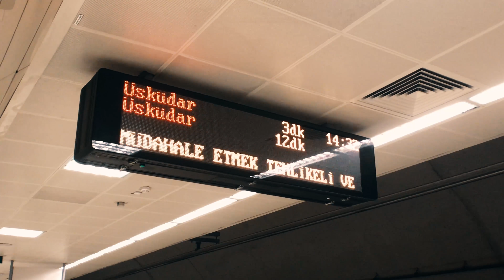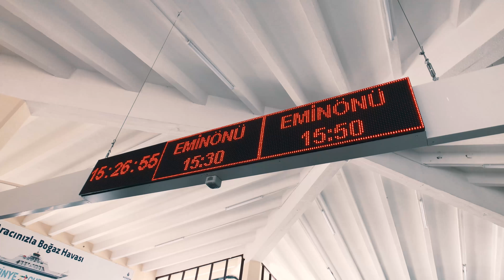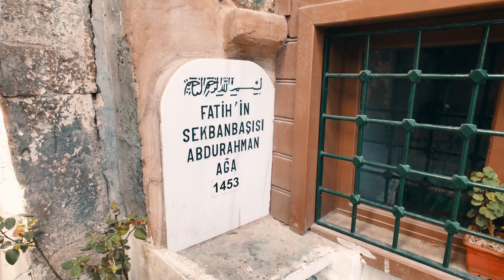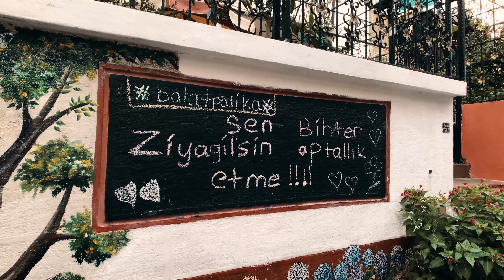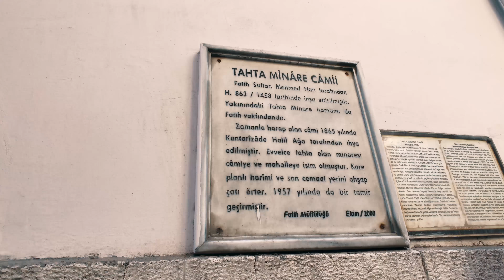Dizi nasıl çekilir? Çukur 2. Sezon!!!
Çukur dizisinin çekildiği mekanları gezdim bu videoda.. Üsküdarda ki evimden metroyla vapur iskelesine ulaştım ve ordan Eminönün'e geçip Balat'a yol aldım. Yol üzerindeki Kadir Has Üniversitesi'nin tarihinden bahsettim. Cumhuriyet'in ilk dönemlerinde tütün fabrikası olarak kullanılmış.1946 yılında ilk yerli puro burada üretilmiş. 1956 yılında ise ilk yerli sigara Samsun da burada üretilmiş. Atolye kafası adlı bir cafede çay molası verdikten sonra dizinin çekildiği Balattaki mekanlarına göz attım.

İyi Seyirler.